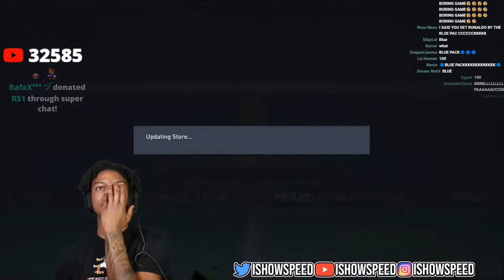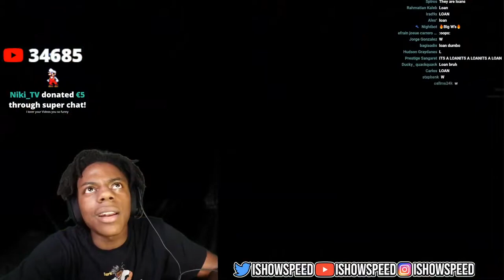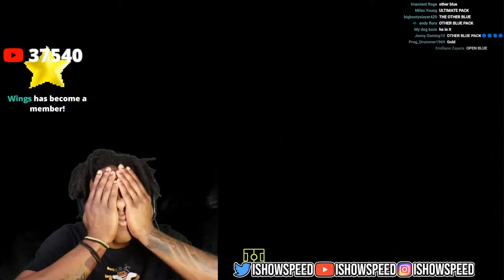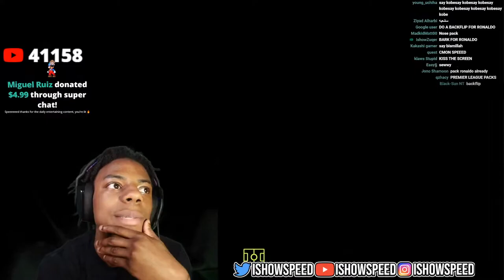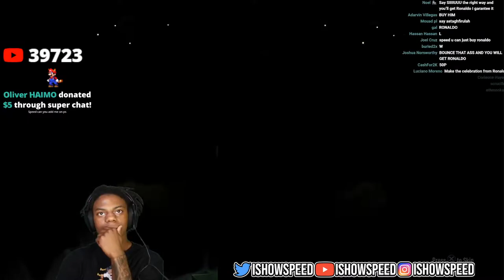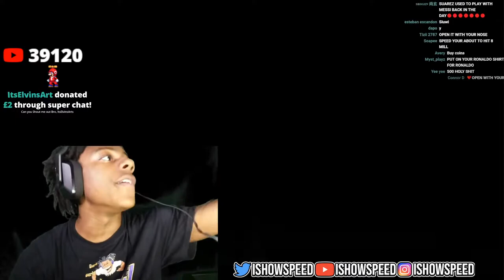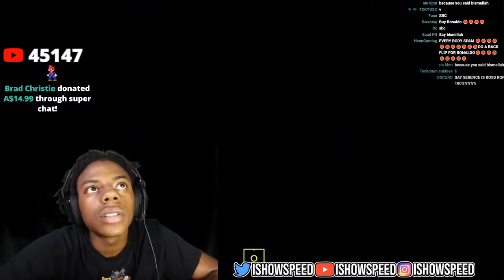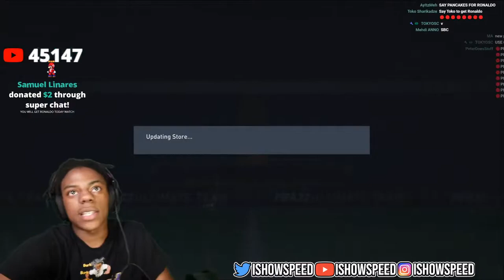ishowspeed does pack opening (FULL)